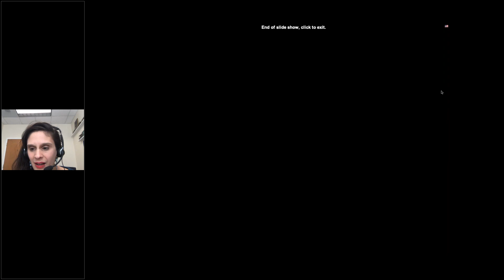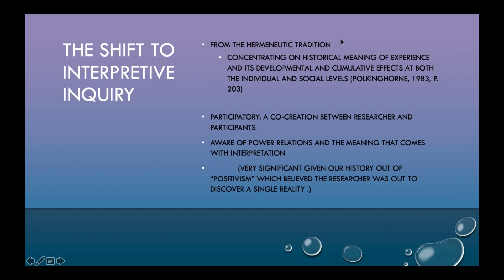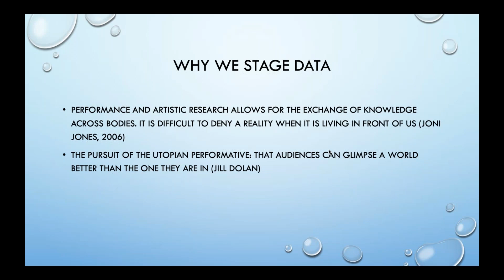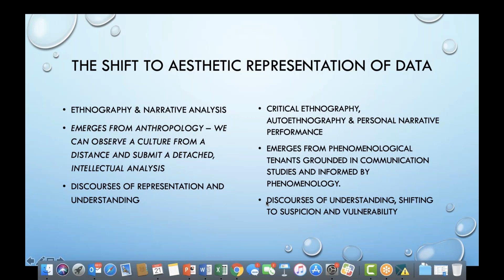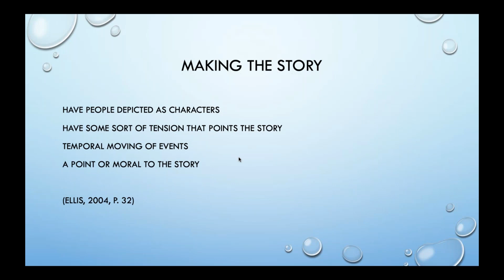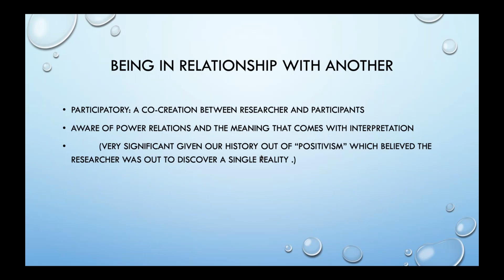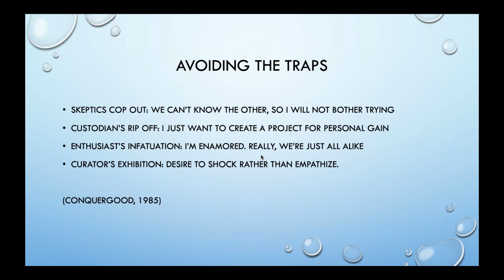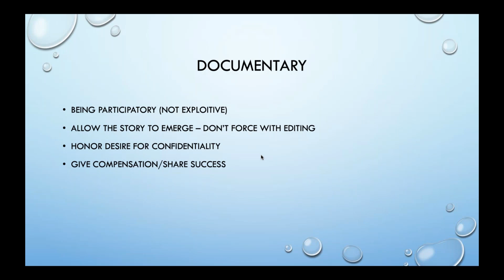IIQM ATLASti Performance, Documentary and Embodied Qualitative Inquiry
Presenter: Julie-Ann Scott-Pollock
This Webinar will map the complexity of enacting devised performance, performance, narrative, autoethnography, critical ethnography, and applied learning approaches to share data surrounding atypical and stigmatized embodiment to both academic and general audiences. The presenter will provide background on the methodology, guide the audience through a series of questions surrounding methodological, aesthetic, pedagogical and advocacy for/with marginalized embodiments, provide examples for analysis, and distribute materials to support future project designs.